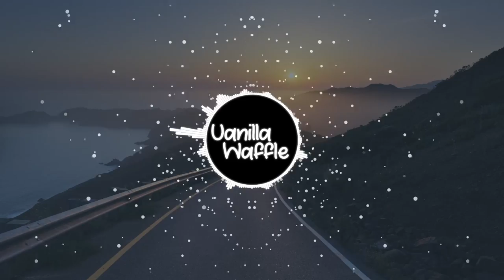VanillaWaffle - Watermelon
This my second music.

You can use this song on your YouTube Channel or reupload to your Music Channel.